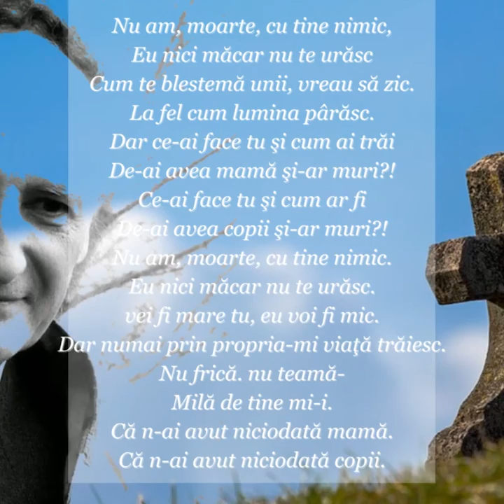GRIGORE VIERU - Nu am moarte cu tine, nimic | O poezie cu versuri superbe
O poezie cu versuri superbe, Nu am, moarte, cu tine nimic - de Grigore Vieru

Nu am, moarte, cu tine nimic,
Eu nici măcar nu te urăsc
Cum te blestema unii, vreau să zic,
La fel cum lumina pârăsc.

Dar ce-ai face tu şi cum ai trăi
De-ai avea mamă şi-ar muri,
Ce-ai face tu şi cum ar fi
De-ai avea copii şi-ar muri?!

Vei fi mare tu, eu voi fi mic,
Dar numai din propria-mi viaţă trăiesc.

Nu frica, nu teamă,
Milă de tine mi-i,
Că n-ai avut niciodată mamă,
Că n-ai avut niciodată copii.